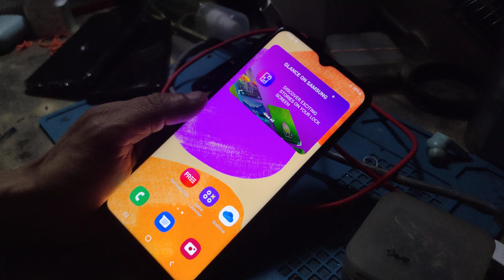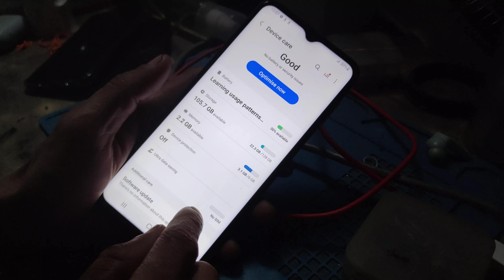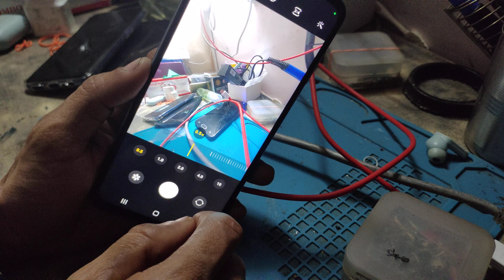how to configuration check Samsung galaxy f23 5g RAM memory internal storage camera testing develope